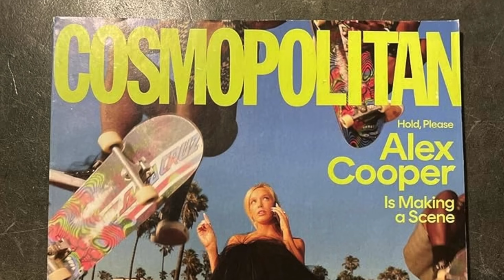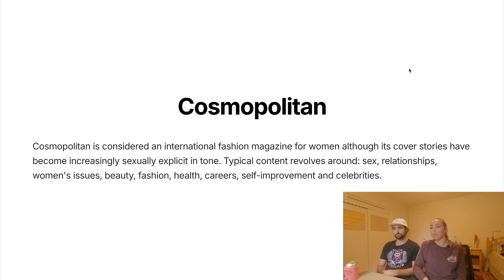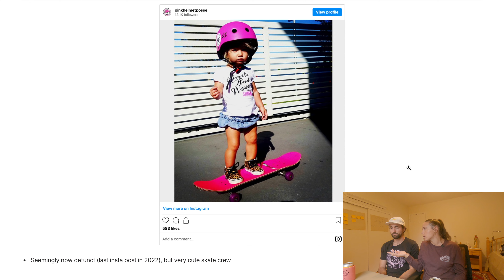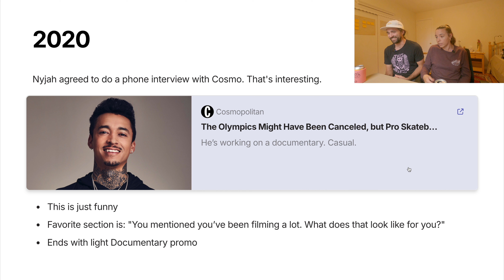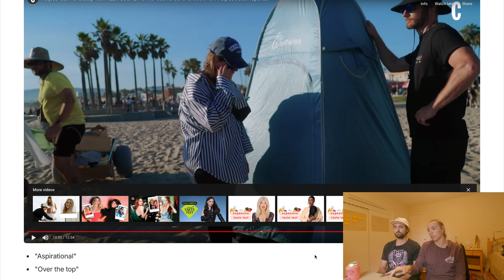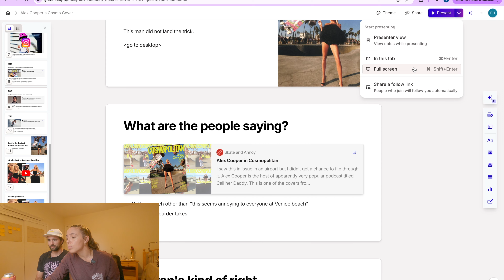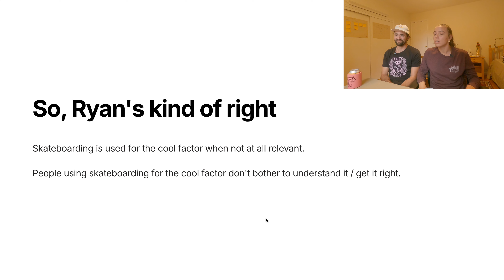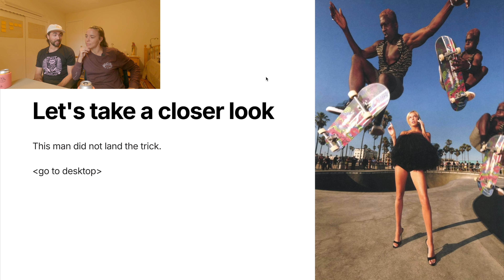Cosmopolitan Magazine is a Culture Vulture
Take a journey looking into last year's Alex Cooper Cosmopolitan Magazine cover featuring a Venice skatepark local. For a fashion and culture magazine, we were underwhelmed.

Chapters:
Intro - 00:00
Alex Cooper's Cover - 00:25
Why This Topic? - 02:08
Cosmopolitan Background - 02:35
Skateboarding and Cosmo - 04:20
Culture Vultures - 08:05
He Didn't Land It - 11:15
What People Are Saying - 13:05
Ryan is Right - 14:15
Outro - 16:31

About Skatewives:
Skatewives are an entire community of people out there supporting their partners’ passions, expanding well beyond skateboarding alone. While we love our partners and respect their crafts, it is also nice to poke some fun at the realities of those obsessions.